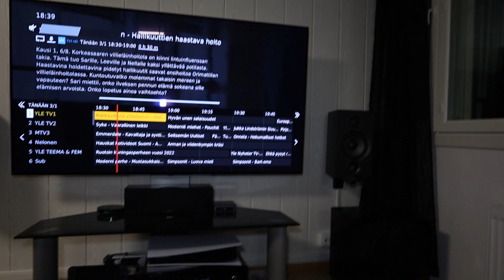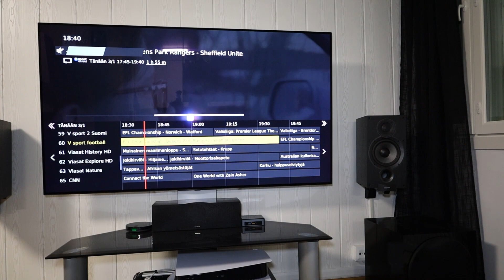Pihalla pimeällä, pakkaset tulee, kanavia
On pakkaspäiviä tulossa. Silloin voi vaikka katsella elokuvia tai urheilua.